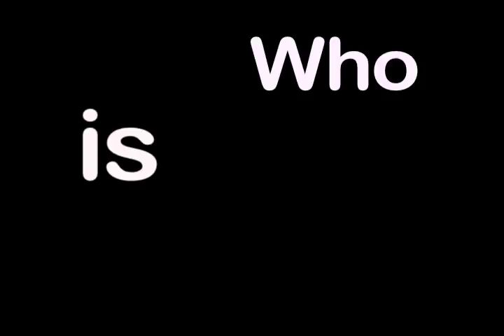Taco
this is a short video about how life with Jesus is like a burrito, and life without him is like a Taco